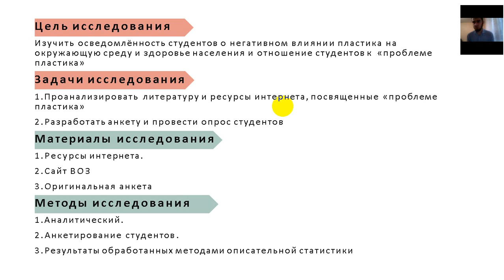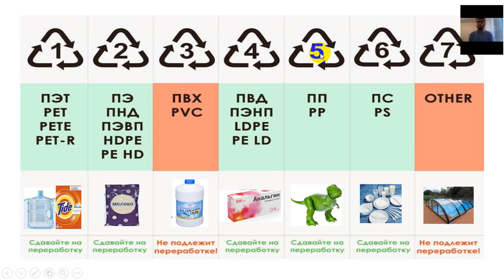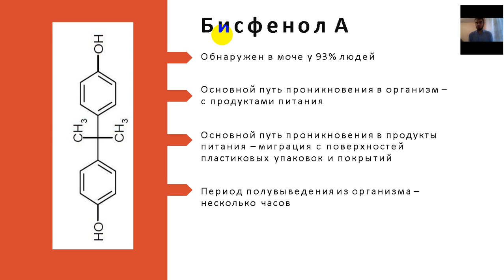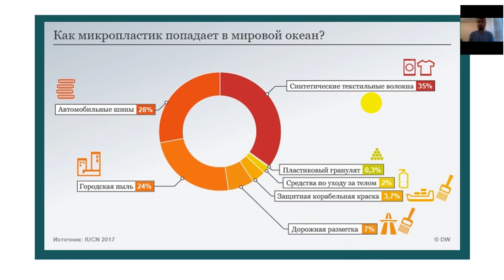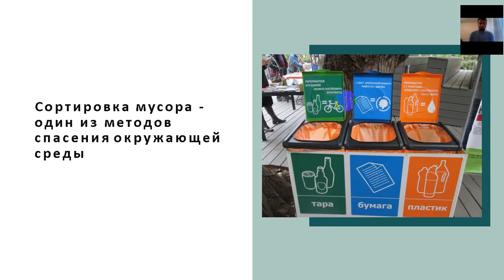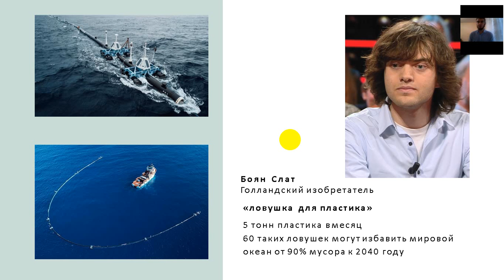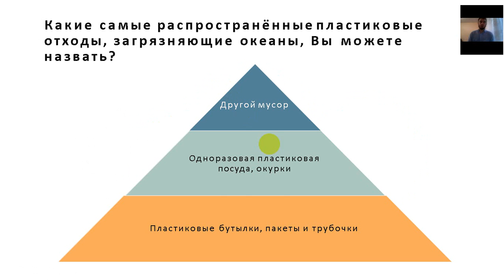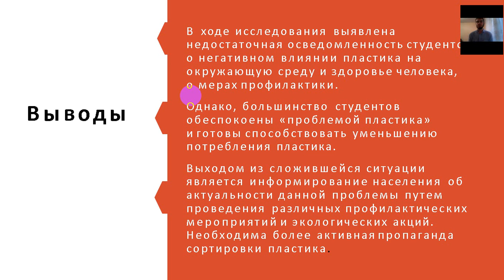ОЖИДАЕТ ЛИ НАС ПЛАСТИКОВЫЙ АПОКАЛИПСИС?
Муртазаев Ризван Тагирович – студ. 5 курса леч. фак. СГМУ им. В.И. Разумовского.
Научный руководитель: Коваленко Елена Владимировна, ст. преподаватель кафедры общественного здоровья и здравоохранения (с курсами правоведения и истории медицины).